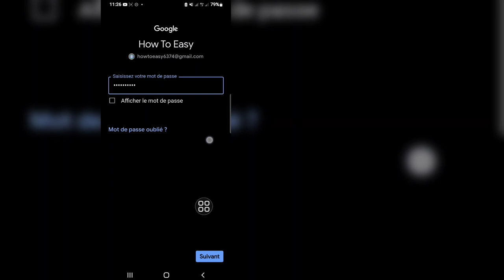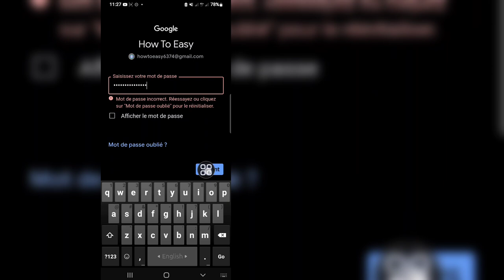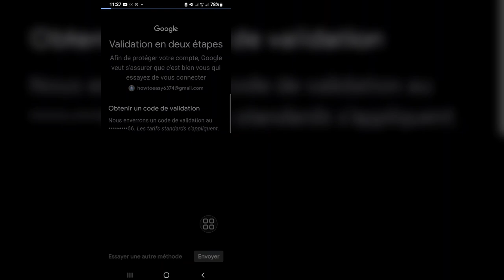Comment retrouver le mot de passe Gmail oublié - 2023 | Récupérer le mot de passe Gmail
Ici, dans cette vidéo, vous apprendrez à récupérer le mot de passe du compte Gmail.
Voulez-vous savoir comment réinitialiser ou récupérer le mot de passe du compte Gmail en cas d'oubli (iPhone et Android) ! Vous êtes au bon endroit ! Regardez cette vidéo pour savoir comment récupérer le mot de passe Gmail. (iPhone et Androïd).

Réinitialiser ou récupérer le mot de passe du compte Gmail
Ouvrez votre téléphone
Appuyez sur Paramètres
Faites défiler vers le bas et appuyez sur Google.
Sélectionnez l'option Gérer votre compte Google
Ensuite, trouvez l'onglet Sécurité
Défiler vers le bas
Appuyez sur Gestionnaire de mots de passe
Maintenant, cliquez sur Facebook.
Utilisez votre empreinte digitale pour le déverrouiller
Ensuite, vous pouvez voir votre mot de passe Facebook en appuyant sur l'icône "œil".